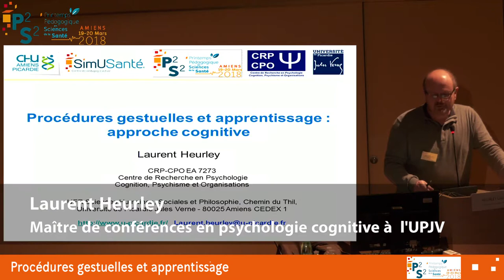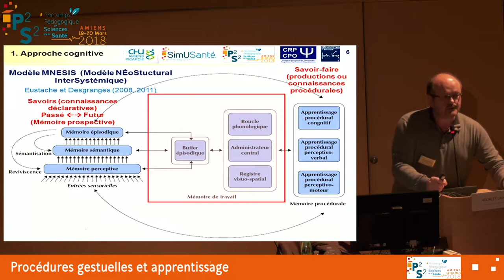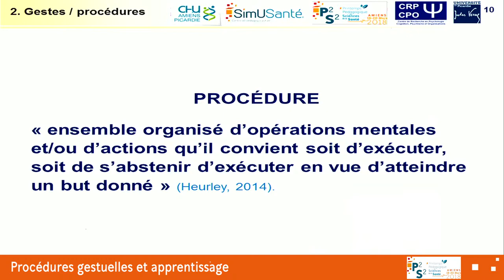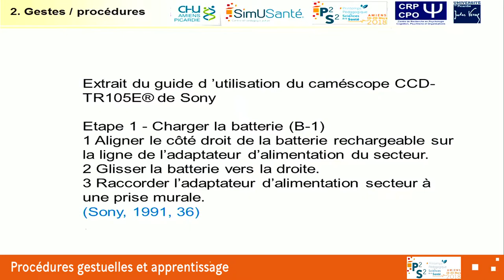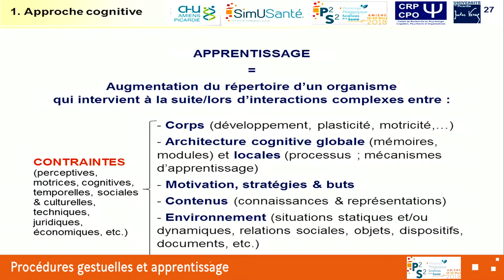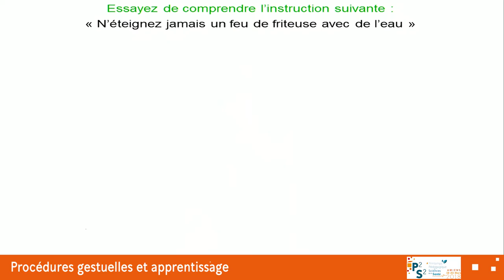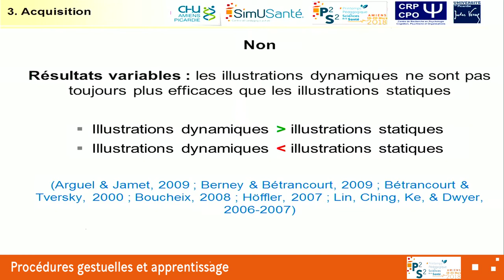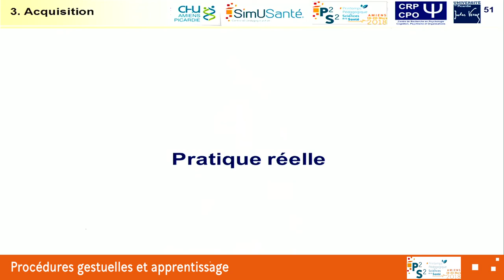Procédures gestuelles et apprentissage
Présentation orale du Dr Laurent Heurley qui a eu lieu à l'occasion du Printemps Pédagogique en Sciences de la Santé  de SimUSanté en 2018.

🏥 Acteur majeur de l’enseignement et de la formation en santé, le Centre Hospitalo-Universitaire Amiens-Picardie dispose d’un centre de simulation, SimUSanté® et d’un espace pédagogique numérique, EPIONE-Campus Santé.

💡 La spécificité du SimUSanté® repose sur des apprentissages dans un environnement de soins fidèlement reconstitué : locaux, patients et jeux d’acteurs, équipe pluridisciplinaire. En 10 ans, SimUSanté® a trouvé sa place pour répondre aux besoins de formation et d’enseignement de tous les acteurs en santé : étudiants et professionnels, mais aussi patients, aidants et citoyens.